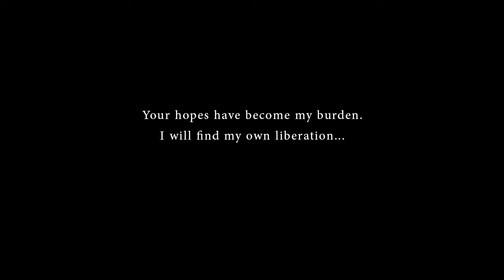RWBY [AMV] | Praying by Kesha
I feel like the song relates a lot to Blake and her past with Adam; he was pretty darn shitty and abusive at least in recent years in the show.
This is in no way a shipping video.

Also I edited this on a very slow laptop; my editor would lag when I played it back so like not everything is on point

RWBY belongs to Rooster Teeth